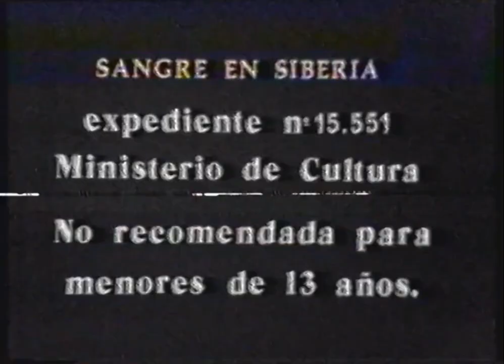VP5 Productora de Videogramas (1985)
source at the end of logo